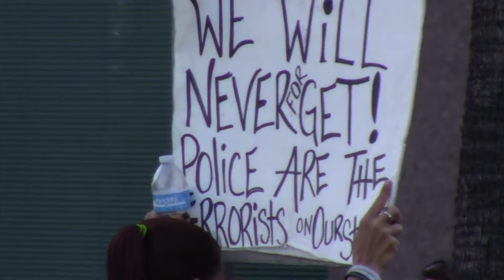Anaheim Black Lives Matter Street Protest 7/10/16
Anaheim Black Lives Matter Protesters took to the streets to demand an end to police killings of unarmed civilians.  7/10/16.  Video recorded by Einar Storm of the Justice Gazette